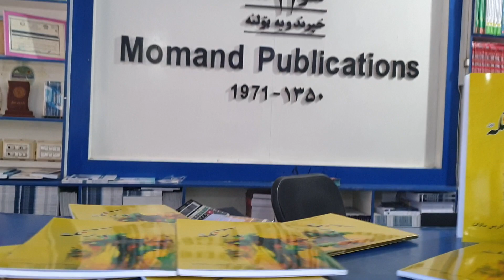New Published Book | Novel | بدرنګه ناول | Best Story | Famouse Pashto Novel